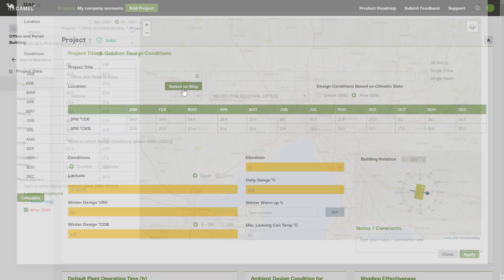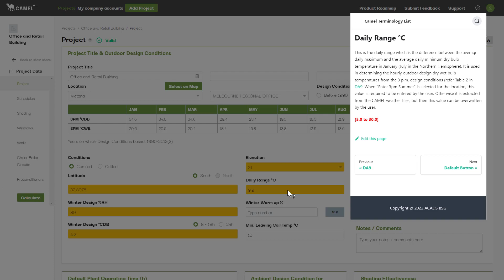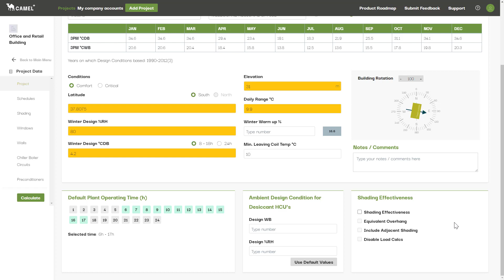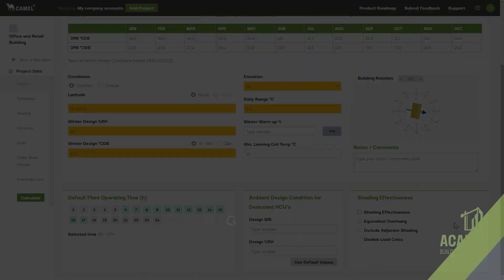CAMEL+ Basics 4: Project Screen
CAMEL+ Project Screen tutorial - this walkthrough covers the basic functions on the Project screen, including weather location selection, design condition inputs, building rotation and default plant operating time selection.